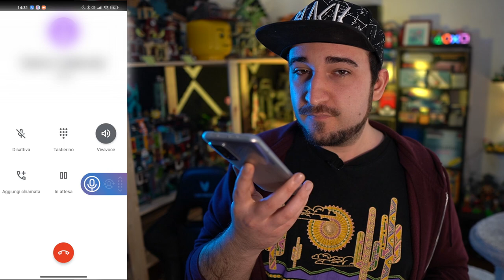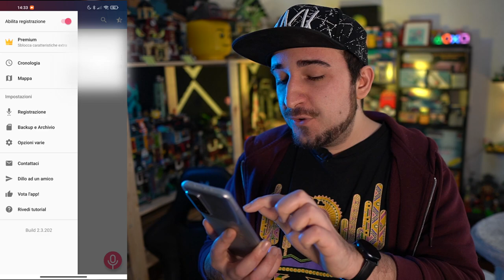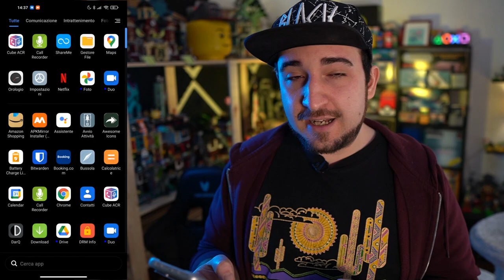Come registrare le chiamate su Android (con e senza root)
00:00 - Intro
00:45 - Premessa sul blocco della registrazione delle chiamate
04:00 - Registrate le chiamate è legale?
04:47 - Primo metodo (senza root)
08:12 - Secondo metodo (con root)

In questo video vi spiego come registrare le chiamate sul tuo smartphone Android, anche utilizzando cuffie e anche tramite Bluetooth!